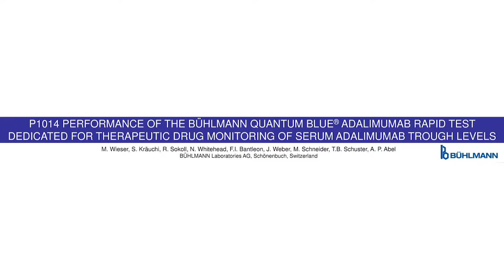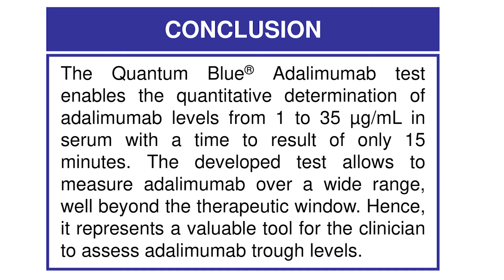Interview with Michael Schneider, BÜHLMANN Labs, UEGW 2017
In this video Michael Schneider, VP Product Development at BÜHLMANN Laboratories AG, presents the poster "Performance of the BÜHLMANN Quantum Blue Adalimumab rapid test dedicated for therapeutic drug monitoring of serum adalimumab trough levels" at UEGW 2017